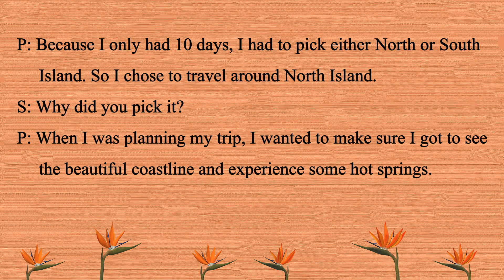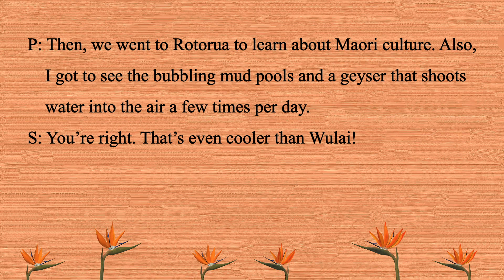生活英語 ENJOY English 20210818( 紐西蘭輕旅行！~A Trip to New Zealand)